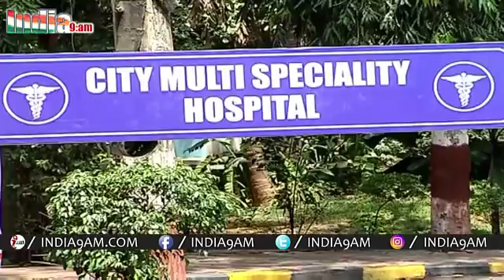Serial Saam Daam Dand Bhed 4th April 2018 | Upcoming Twist | Full Episode | Bollywood Events